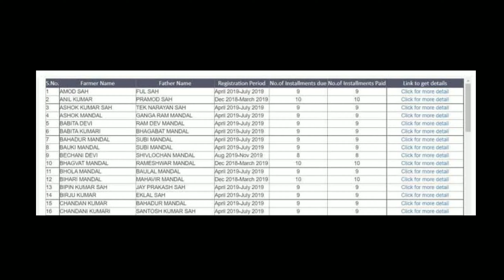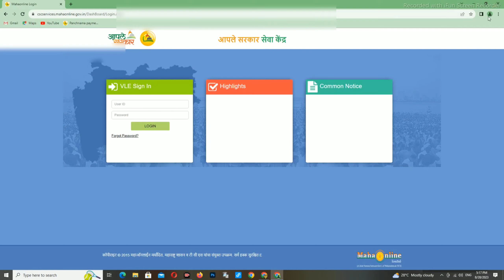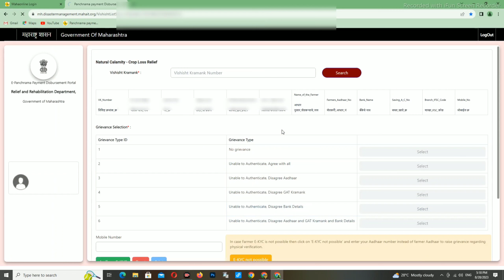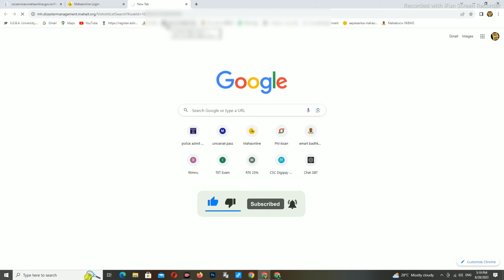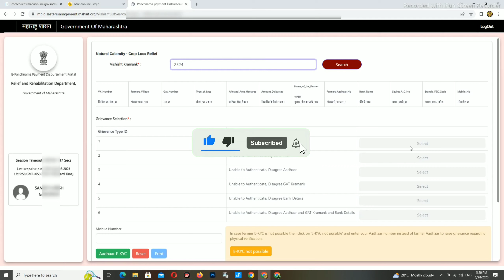अशी करा लिंक ओपन आणि करा शेतकऱ्यांचे आधार प्रमाणीकर | Famer KYC, Adhar Prmanikarn Pik Nuksan Bharpai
आधार प्रमाणीकर ज्या शेतकर्यांचे पिक नुकसान भरपाई अजून सुद्धा त्यांच्या बँक खात्यात जमा झाली नाही. अशा या शेतकऱ्यांचे आधार प्रमाणीकर कसे व ज्या VLE चे मंत्रा डिवाइस हे काम करत नाही आहे. त्यांना काय सेटिंग करावी. हे आज आपण  या व्हिडिओ मध्ये सविस्तर पणे पाहणार आहे. आणि व्हिडिओ  आवडल्यास आपल्या मित्राना शेयर करायला आणि व्हिडिओ  लाईक 👍 करायला विसरू नका.

अधिक माहिती साठी आपल्या वेबसाईटला नक्की भेट द्या.

👇Video Subject👇

nuksan bharpai kyc kaise kare
शेतकरी_आधार प्रमाणीकरण
gazette certificate
maharashtra gazette online
how to download gazette
download gazette in 2023
aaple sarkar maharashtra
aaple sarkar portal
aaple sarkar, aaple, online apply
resident certificate, how to apply
maharashtra government scheme
आपले सरकार
excel filter formula
maha dbt (direct benefit transfer)
income certificate
caste certificate
non creamy layer
age nationality and domicile certificate
how, mahaonline vle registration 2021
track Application status
Application Status
sandip ganorkar
vle

@. Thanks. @